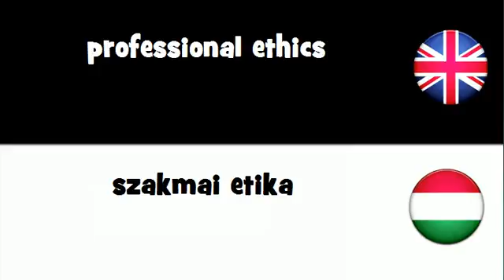Say it in 20 languages # professional ethics